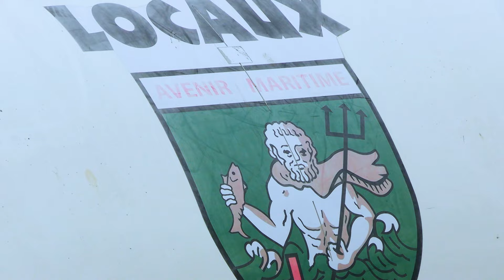LFNA TV - Résumé R3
Résumé de la rencontre entre l'Avenir Maritime et Mignaloux-Beauvoir.